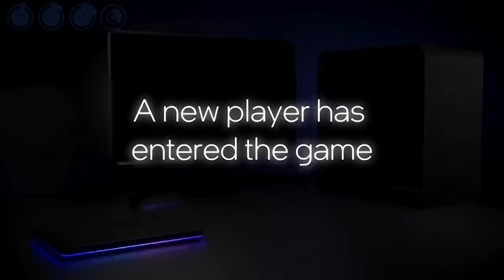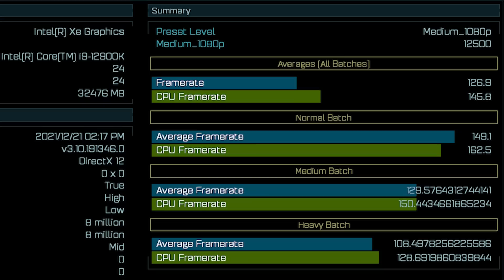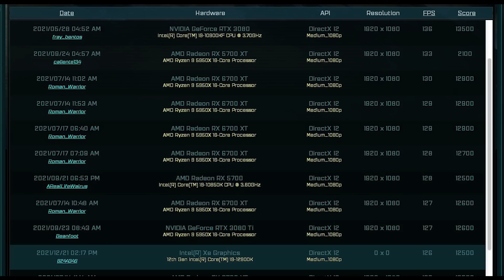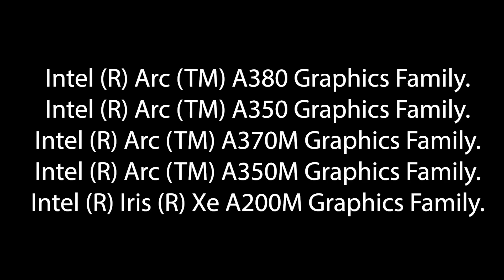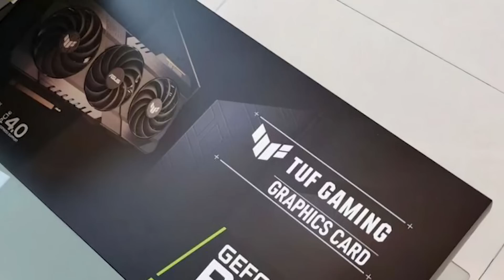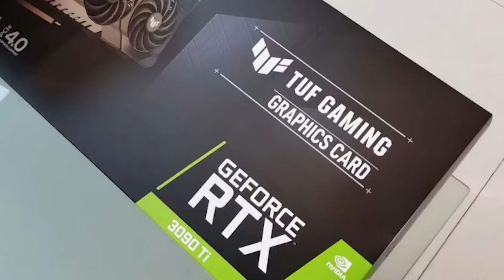Intel Arc Flagship GPU Benchmark LEAKS | RTX 3090 Ti CONFIRMED Via AIB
A gaming benchmark has leaked for Intel Arc, giving us a performance preview for Intel's discrete GPU. We examine the leaked benchmark, and how the performance of Intel Arc stacks up against both Nvidia RTX 30 and AMD RDNA 2 graphics cards. Intel Alchemist, the first Xe GPU on their roadmap, is highly anticipated as another competitor is sorely needed. But how does the Intel Arc flagship GPU perfirm in this gaming benchmark? And how does that performance compare to mid range RX 6000 and RTX 30 GPUs?

Intel Arc won't be lacking in features, either, with support for hardware based ray tracing, and their own upsampling technology Intel XESS. So how does this early performance preview of Intel Arc Xe fare?

The much rumoured RTX 3090 Ti has been CONFIRMED by an AIB, as a leaked image of the box has surfaced online. But with the release date still shrouded in mystery, when will the RTX 3090 Ti be announced? And will it offer enough change in it's hardware specs and performance to make it a worthwhile purchase, especially with a huge TDP as part of the alleged specifications?

0:00 Start
0:06 Intel Arc
4:40 RTX 3090 Ti